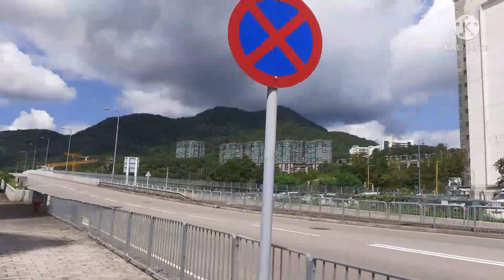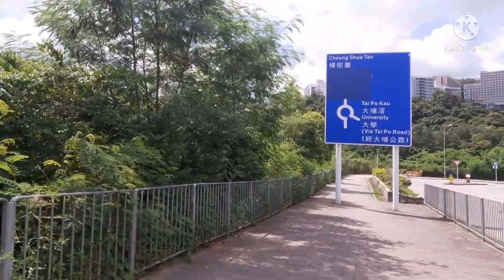buhay ofw sa hongkong(going to market place)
mamalenke